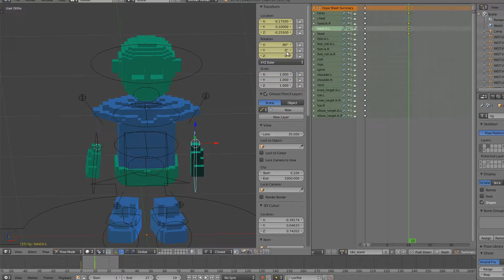Dungeons of Tal Doria - Behind The Scenes: Animations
«Description»
Dungeons of Tal'Doria is a coop sandbox exploration game. While you explore a huge world with manifold biomes, you will come across deep and dangerous dungeons filled with treasures. Play it with your friends and you will be able to defeat the most evil foes you can imagine.
It is inspired by Cube World and Diablo 3.

«Dungeons of Tal'Doria»
Open-World Sandbox Game from SuneX Games (2017)